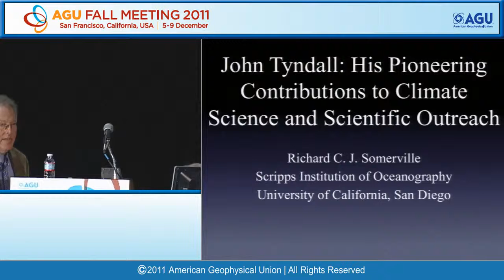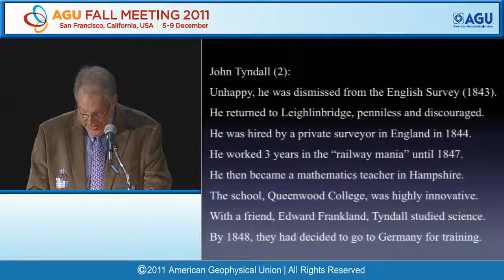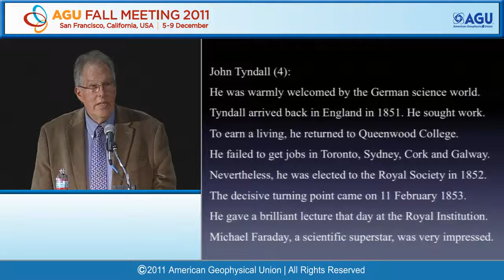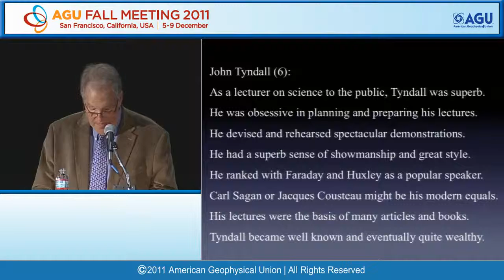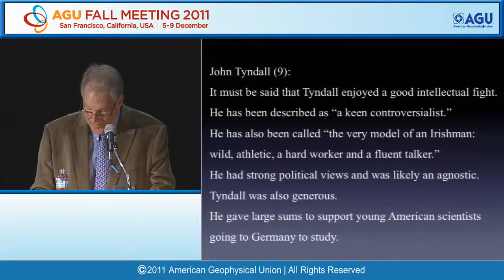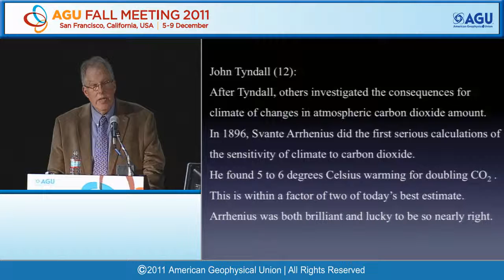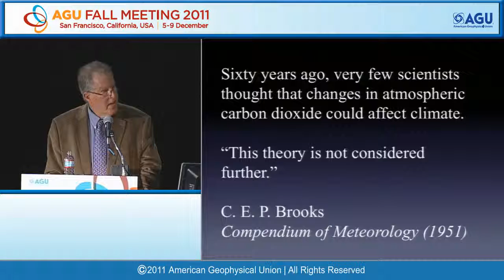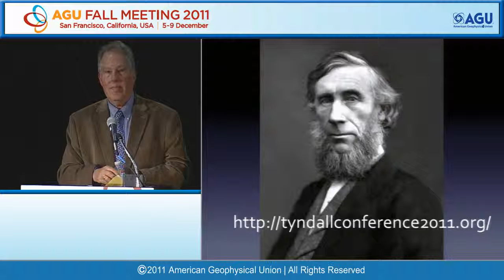Fall Meeting 2011: History of Global Warming Lecture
AGU Fall Meeting 2011 - GC43H History of Global Warming Lecture

Moscone South, Room 103, 1440h